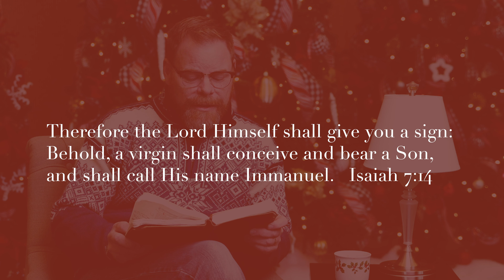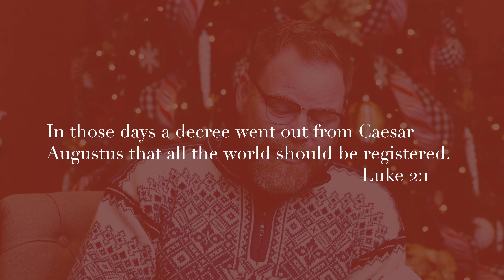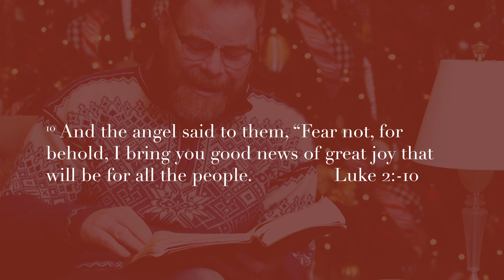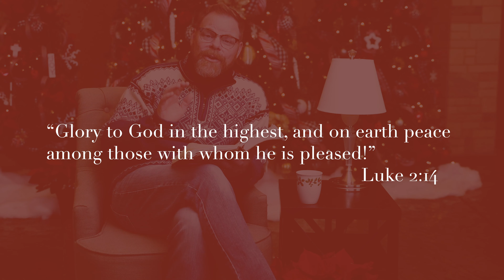The Best Story Ever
The birth of our savior is the greatest story ever told. This morning, share this small video of the miracle of Christmas with your friends and family. From all of us at Canyon View, MERRY CHRISTMAS!